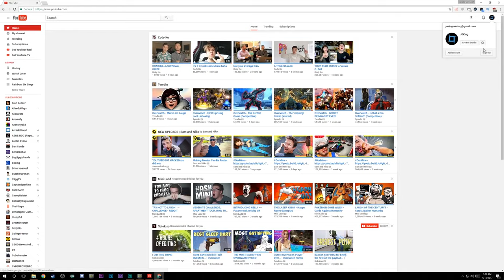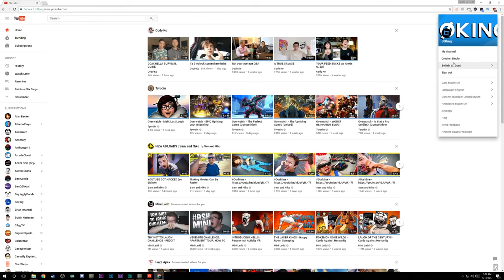How To Enable Youtube In Dark Mode - How To Enable Youtube Secret Dark Mode - 2017 - 4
how to enable youtube in dark mode - how to enable youtube secret dark mode -  Here is how to activate dark mode on YouTube:

With Dark Mode on Mac and Apple TV, and Time Shift on the iPad and iPhone you can reduce eye strain and improve your nighttime viewing experience, here's how

 Simple and Straight forward article explains how to enable Dark Mode on YouTube

How To Turn On YouTube Dark Mode YouTube New Layout 2017  Verwandte Themen Youtube Dark Theme Dunkel How to Activate YouTube Dark Mode in Windows 10 & macOS How to Activate Secret Dark Mode in YouTube · April 16, 2017 Leave a Comment Written by Srce Cde 2:06 How to Enable YouTube's Dark Mode and Material Design

Learn how to do anything with wikiHow, the world's most popular how-to website This Tutorial About How to Enable Night Mode in Youtube Follow : Facebook

This video shows how to get Dark Mode in YouTube using the Chrome Browser How to Activate Dark Mode in Youtube

How to enable Dark mode in Youtube [Hindi] How to Get Dark Skin For Youtube Magic action for youtube (Extention)
How to enable Dark Mode on Nintendo Switch

Working on the web site pls advise how to change to night mode
** How to Change Background On youTube Lyrics

How To Make YouTube Black FireFox · The Cinca Combine · Stream Now 4 years ago
How-To: Make YouTube Black (FireFox), How to make Youtube Dark in Mozilla Firefox, How To Make Google Black (Easy

How to customize youtube channel Layout Urdu/Hindi Tutorial (Education City) [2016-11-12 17:59:34 UTC] mceeel: why is his youtube darkmode
in this video i show you how to enable youtube's secret dark mode without using plugins or third party software.
in this quick tips video i'm going to show you how to enable youtube's secret dark mode. How to Activate Dark mode On YouTubedocument  Dark mode isn't available on the iPad and iPhone, yet (it's rumoured to be coming at some point) 4:21 How To Enable Dark Mode On YouTube / Activate Secret Dark Mode Of YouTube

 fidgetuAw nice; therealsattaLegit; for_noobs_by_noobsLearn how to turn on YouTube dark mode

Youtube Dark Theme | Ink for Google
 How to Enable YouTube's Dark Mode and Material Design A how-to is an informal, often short, description of how to accomplish a specific task

This Tutorial About How to Enable Night Mode in Youtube Follow : Facebook

How to enable dark mode in youtube | 2017 | how to change youtube theme
How to Get Dark Skin For Youtube
Enable Dark Mode for Windows 10 Settings and Apps Did you find how to change to night mode on m600i 5 days ago - How to activate Dark Mode on YouTube  How to Get Dark Skin For Youtube